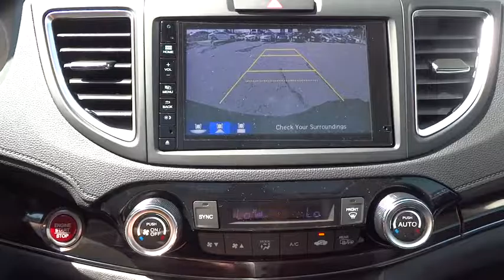2016 Honda CR-V Aurora, Denver, Highland Ranch, Parker, Centennial, CO 36971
2016 Honda CR-V